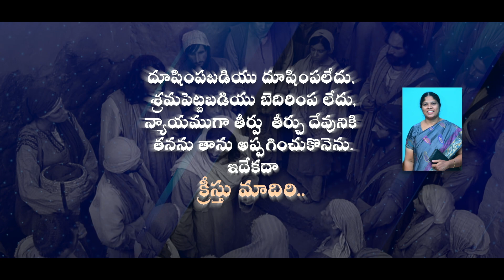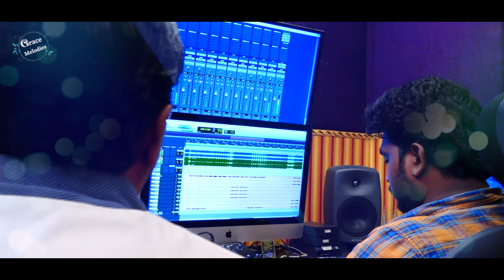Kreesthu Maadhiri // Official Song // Krupa Samuel // JP Ramesh // Krupa James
Kreesthu Maadhiri..!
క్రీస్తు మాదిరి !
Telugu Christian Song
Lyrics, Tune, Vocals - Ps. KrupaSamuel.
Visuals - Bro. KrupaJames

Ps. Krupasamuel
Grace Gospel Ministries,
Donabanda, Ibrahimpatnam Md,
Krishna Dt, AP, India.

nenunu Naa inti varunu/ yepaati daananaya / heart touching telugu christian song 2021 / Vincent Joel // Philip Sharon // Sharon sisters / new telugu christian songs / telugu christian songs 2021 / latest telugu christian songs|Chirakala Sneham || JK Christopher|| 2021 / telugu christian songs 2021 new hits /telugu christian songs